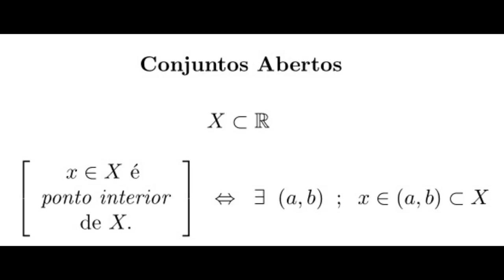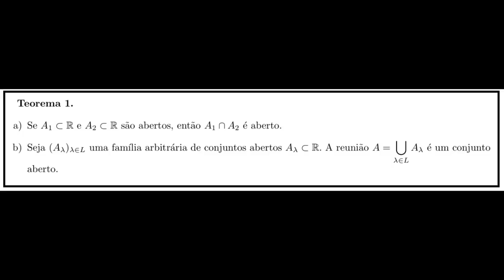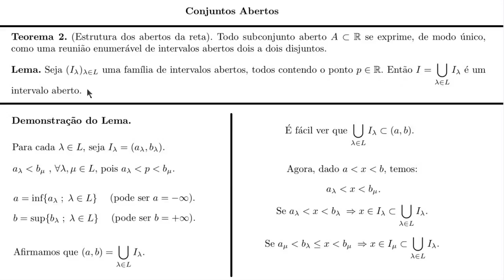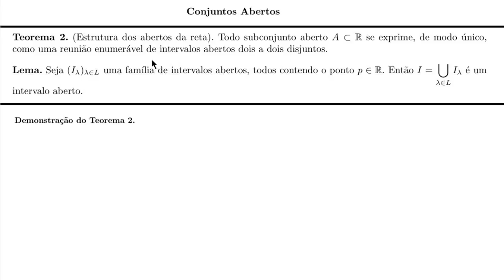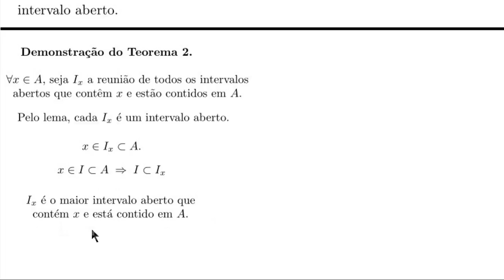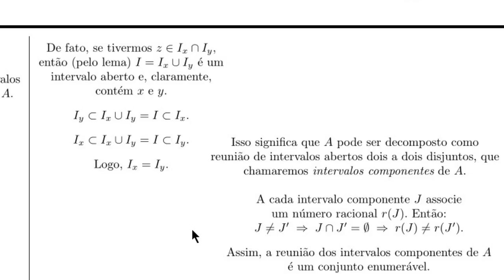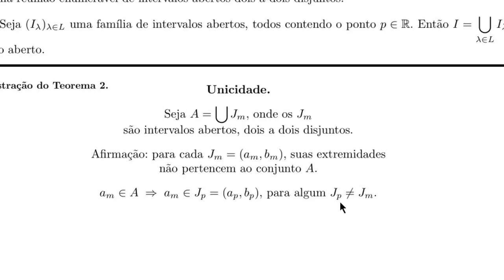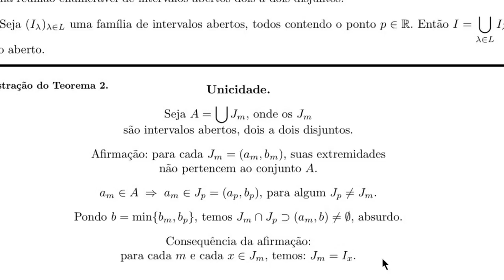Topologia da Reta: Estrutura dos Abertos da Reta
Teorema 2: Estrutura dos Abertos da Reta.

Elon Lages Lima é autor do Curso de Análise, vol. 1. Tomei essa obra como base para a elaboração desse vídeo.